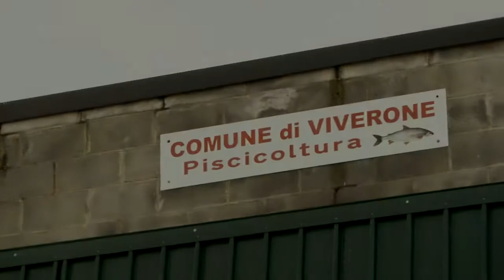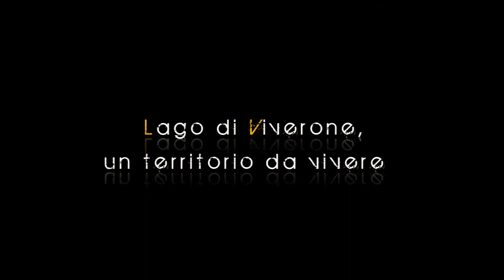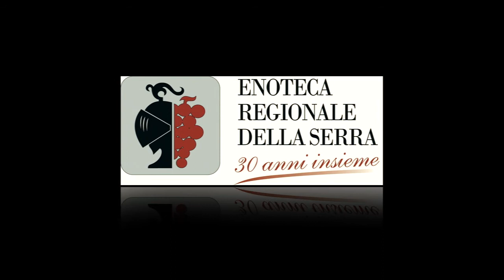Viverone, un territorio da vivere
Viverone italiano